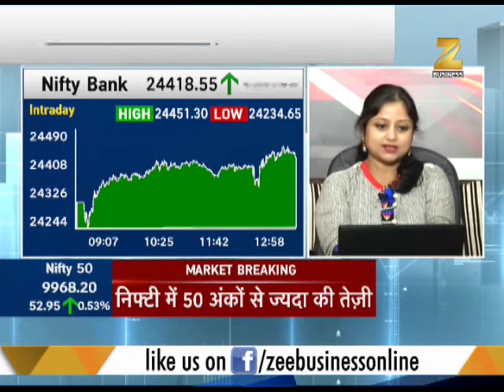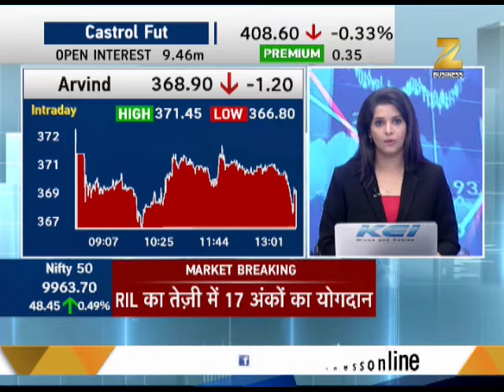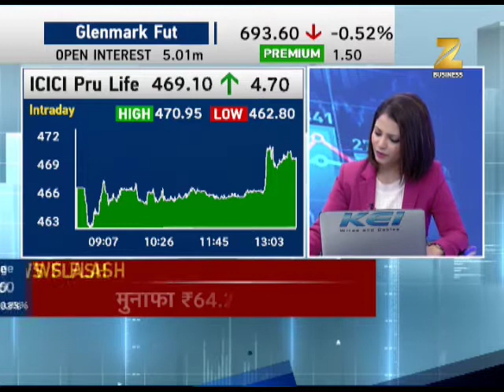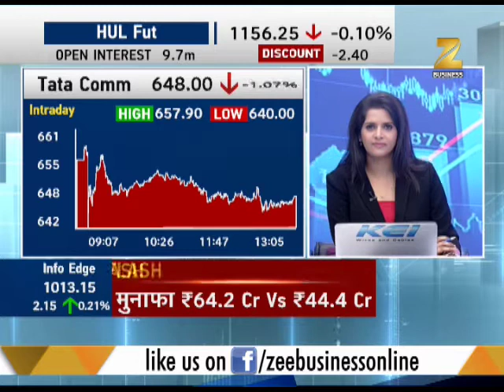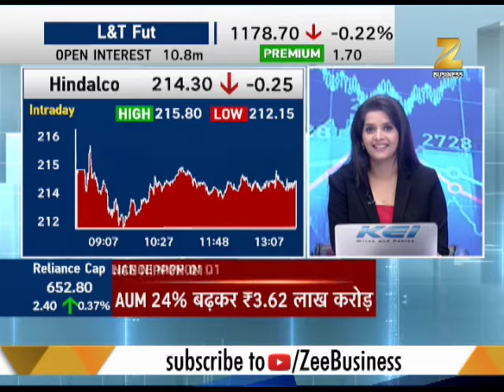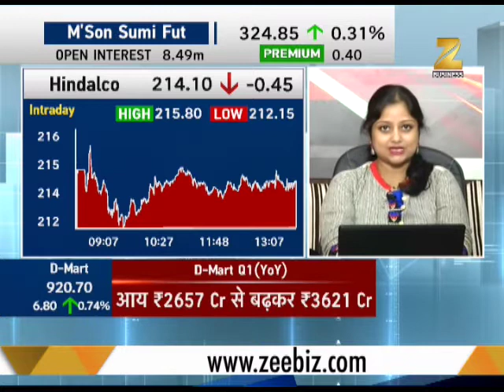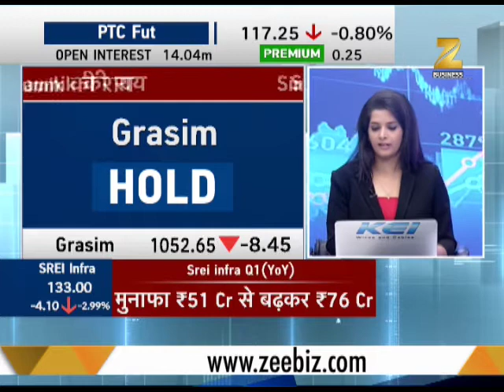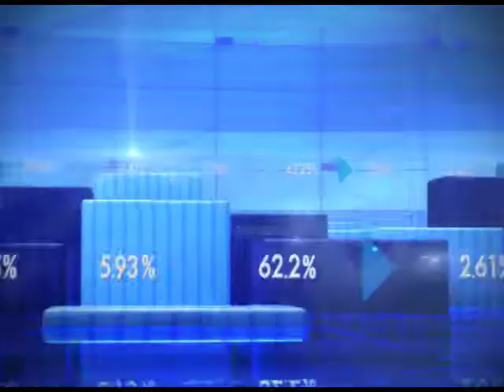Midcap Bazar: Hold Arvind, SRF and ICICI Pru life; Sell Gati